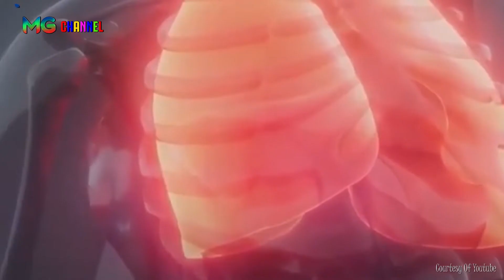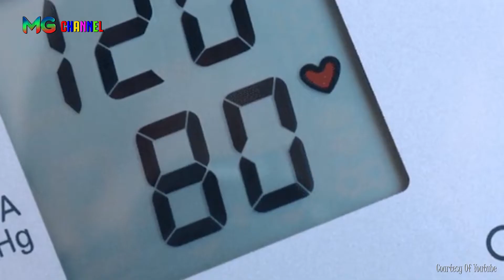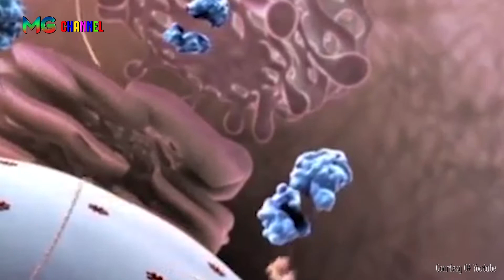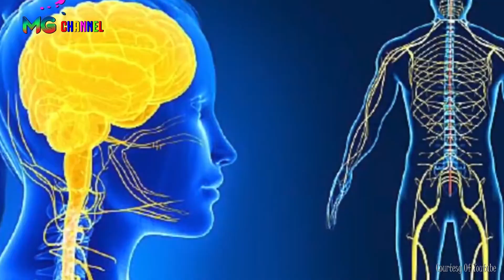10 Penyakit Ini Berisiko Muncul di Suhu Panas Terik